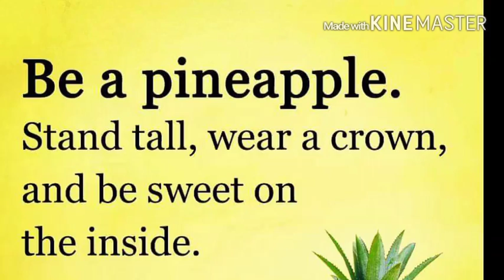Make exercise work for you not the other way around - fitness instructor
When it comes to exercise, people come up with various excuses and the most common one is that they simply don’t have the time.